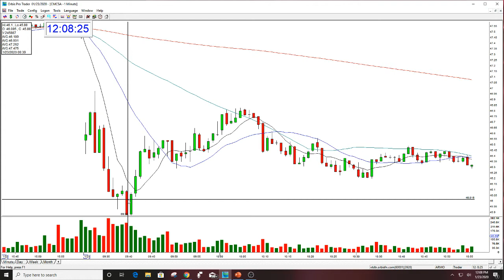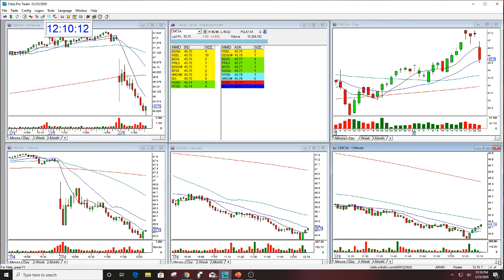CMCSA STOCK SWOOSH SHOW PLAY OF THE DAY 1-23-2020